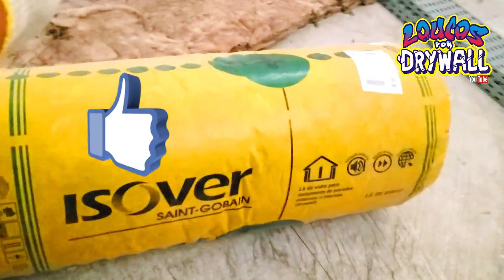Como Colocar a Lã de Vidro Sem Segredos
Conheça o Nosso Curso Loucos por Drywall On-Line , Clique no

Se você quer Aprender a Fazer serviços de Drywall em um Passo a Passo : Clique , e conheça o Curso de Drywall On´Line ou Curso Presencial
No Curso com o Professor Adalberto Larroque, Você aprenderá Como fazer Rebaixamento de Gesso , Paredes de Gesso, Rebaixamento de Gesso decorado e Tratamento de Juntas.

drywall
gesso acartonado
imcon
knauf
forro